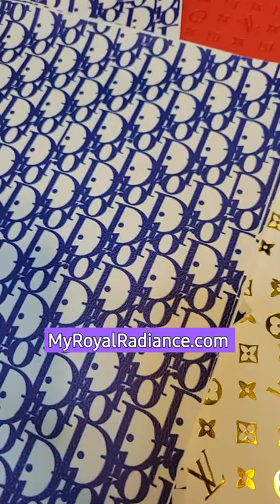NEW INVENTORY ALERT ⚠️ 📢 DESIGNER INSPIRED FAUX LEATHER FABRIC